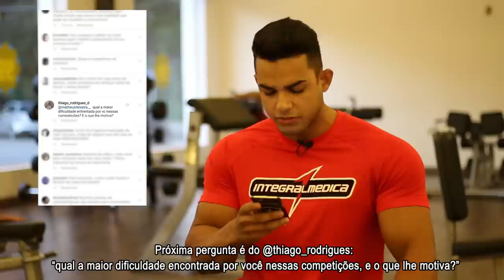PERGUNTE AO EXPERT #4 - Matheus Teixeira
Na série do Pergunte ao Expert vocês poderão enviar perguntas para nossos atletas e experts.

No 4º episódio, um papo rápido com Matheus Teixeira contando sobre as dificuldades e desafios de um Men's Physique para se manter sempre pronto para a categoria.